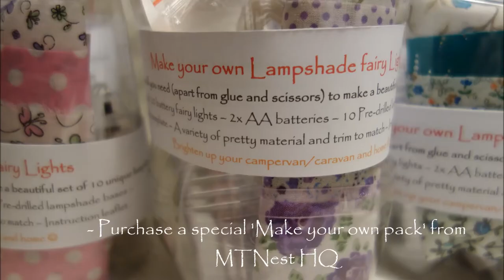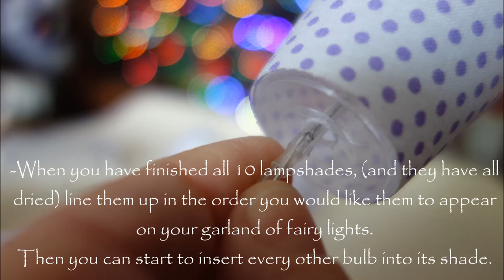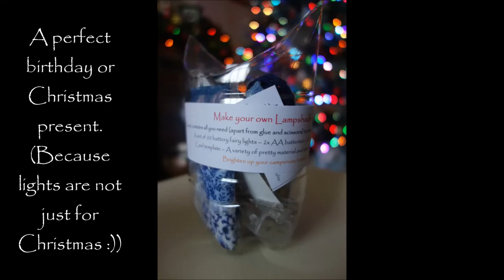How to make mini lampshade fairy lights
Hello,

Welcome to  'MTNestCrafts'  Channel and thanks for stopping by.

I hope you like my tutorial on how to make the lampshade lights with my
 'Make your own' Lampshade Fairy Light Kits.

They are available to buy from Etsy via my web

Not feeling arty?...

You can also choose from a large range of ready made lights,
or I can make them with your own fabric to match your decor. :)

The music on this video was from the  Daisie Ukuladies -
a lovely band I was a member of, back in the day